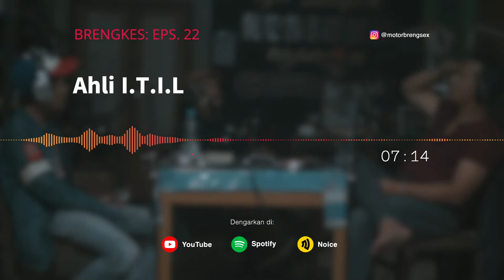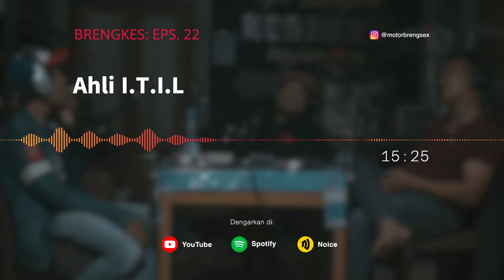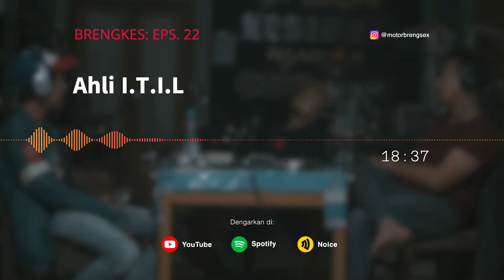BrengKes Eps. 22: Ahli I.T.I.L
Podcast berbahasa sehari-hari dari MotorBrengsex, sebuah koloni kera pemotor dari pedalaman hutan Indonesia. Yang akan mengangkat topik-topik mengenai motor , biker , perjalanan, komunitas dan obrolan-obrolan tongkrongan pengendara roda dua lainnya.

Tersedia juga di Spotify dan Noice
Selamat mendengarkan!